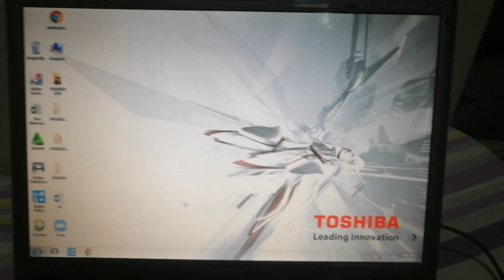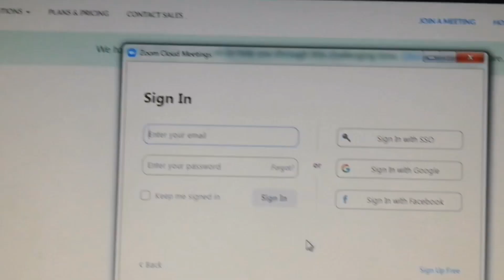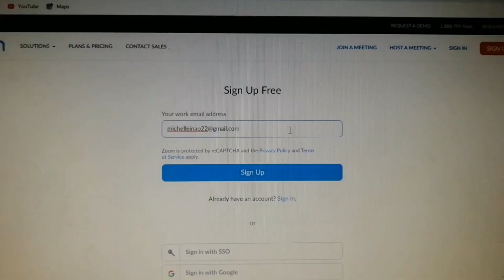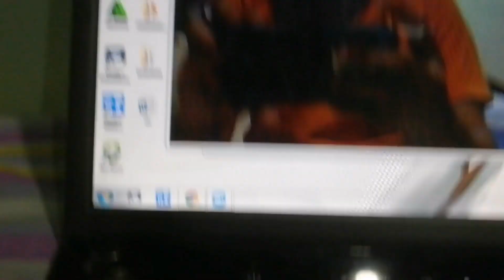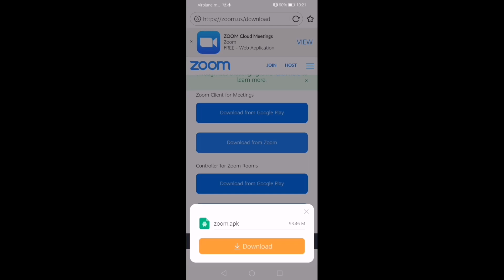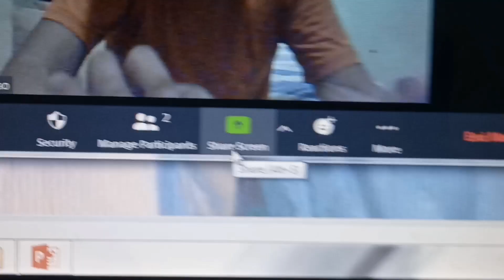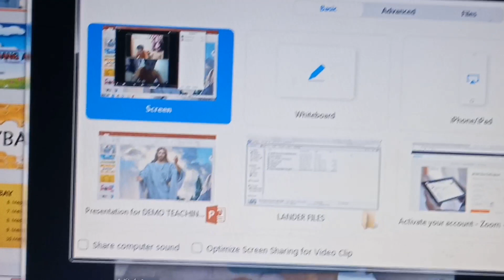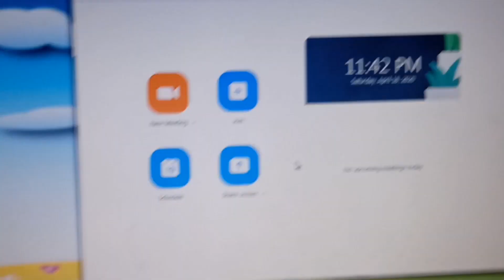ZOOM APP for DepEd RANKING ONLINE INTERVIEW and DEMO TEACHING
ZOOM APPLICATION for Windows

Thank You chers. 😍😍😍